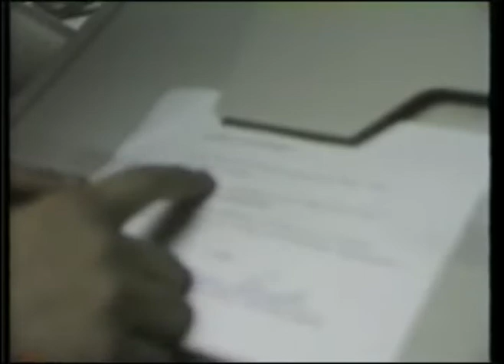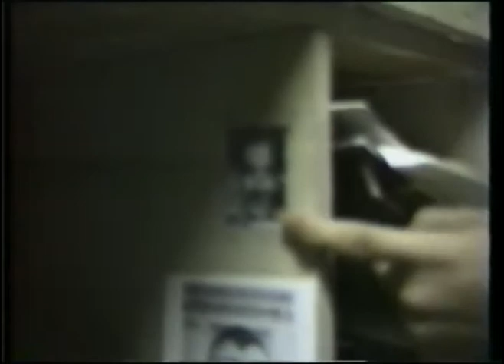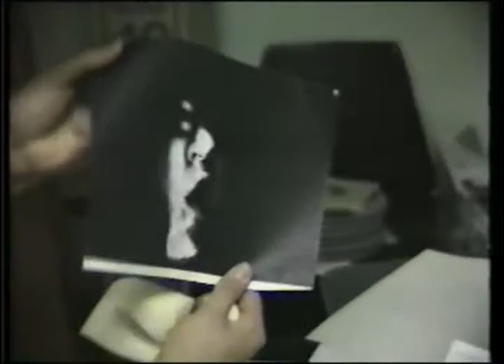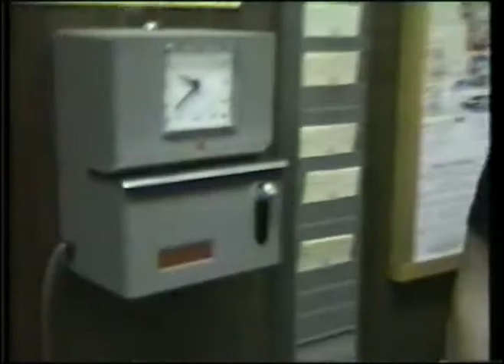KORN Tour 1988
Bad hair, bad clothing, out-dated equipment (even by 80's standards).